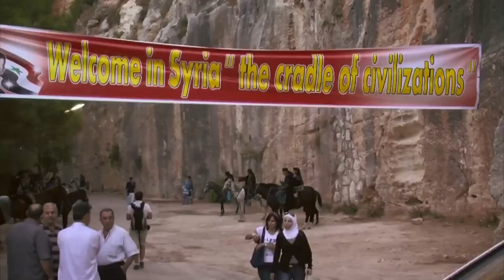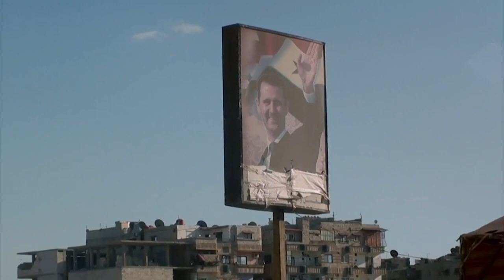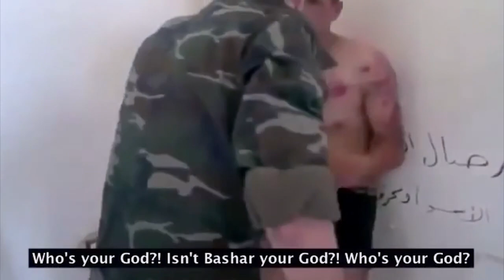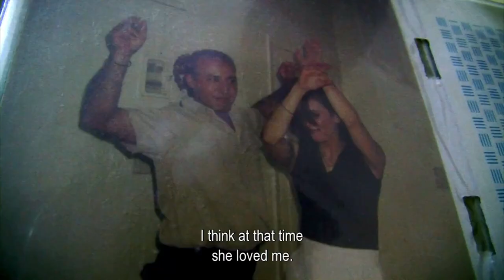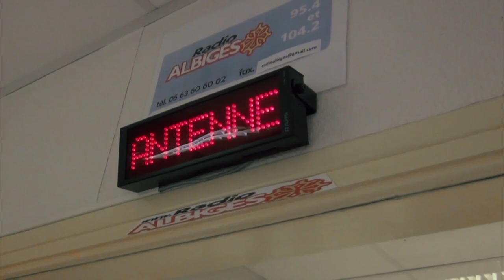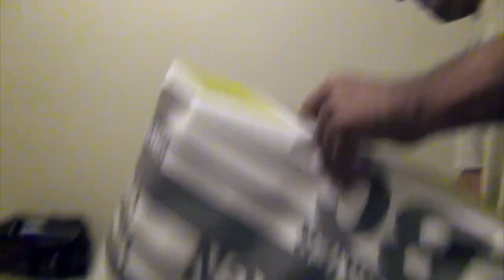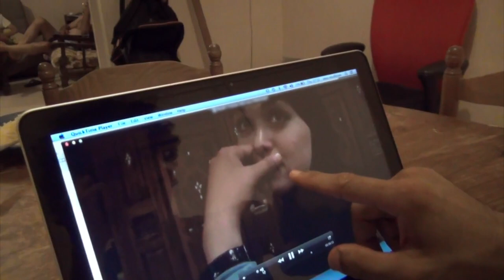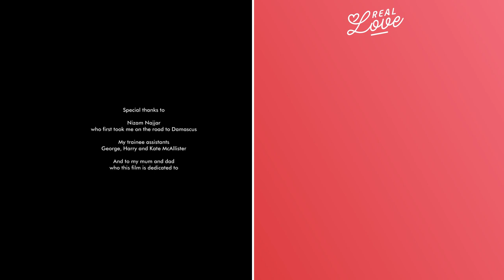Real Love: A Heartrending War Romance | Syrian Love Story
Comrades and lovers Amer and Raghda met in a Syrian prison cell 15 years ago. Amer to look after their 4 boys alone; but as the 'Arab Spring' sweeps the region, the family's fate shifts irrevocably. Filmed over 5 years, the film charts their incredible odyssey to political freedom. For Raghda and Amer, it is a journey of hope, dreams and despair: for the revolution, their homeland and each other.